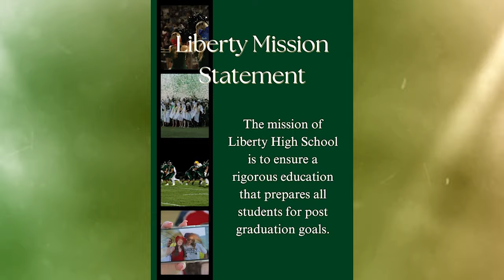Hawk talk 4.5